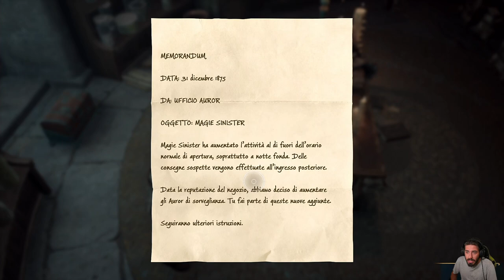Hogwarts Legacy -EP 7- Erbologia, Pozioni e Expelliarmus